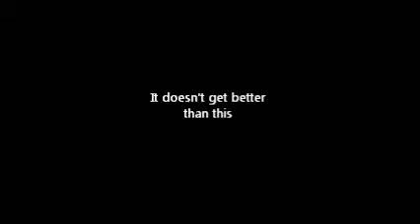411 on the job shit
e-mails